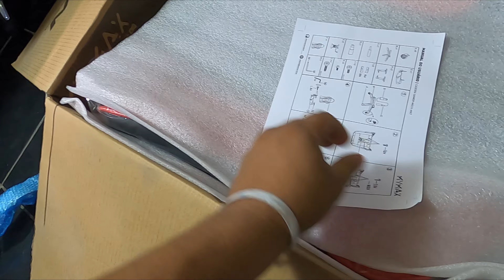CADEIRA GAMER MX7 MYMAX MONTAGEM COMPLETA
A Cadeira Gamer MX7 é a mais recomendada para gamers, pois necessitam de uma cadeira ergonômica e confortável. Escolhida também por profissionais que passam muito tempo sentado em frente ao computador. Com ‘desenho industrial’ único que arremete aos bancos dos carros esportivos, é destaque no ambiente posicionada. Construída em materiais de luxo, superfície em couro e estrutura metálica garante durabilidade ao produto, além possuir almofadas para manter seu corpo sempre em contato com a cadeira. Pés giratórios de 68 cm de diâmetro e rodinhas, contribuem para estabilidade e praticidade da Cadeira Gamer MX7. Imagens meramente ilustrativas Características Modelo: Cadeira Gamer MX7 Cor: Preto/Vermelho Revestimento: Estofamento em tecido sintético PU Estrutura: Metálica Superfície de Apoio: Espuma com densidade controlada — 35 Assento / 22 Encosto Peso Máximo Suportado: 150 kg Ajuste Altura: Sim, — 10 cm Encosto Regulável: Sim, - Permite inclinação de até 135.º Função Balanço: Sim, Gás: Classe 4 – 100 mm Diâmetro Pés: 68 Rodas: De luxo de alta resistência Braços: Fixos Almofadas: Lombar e de encosto de cabeça Parafusos: 8 Altura do chão até apoio de braço: 72 – 83 cm Altura do chão até assento: 48 – 59 cm Altura do encosto: 82 cm Largura do assento: 34 cm Profundidade interna do assento: 47 cm EAN:
Cadeira Gamer MX7 Giratoria Preto/Vermelho - MYMAX